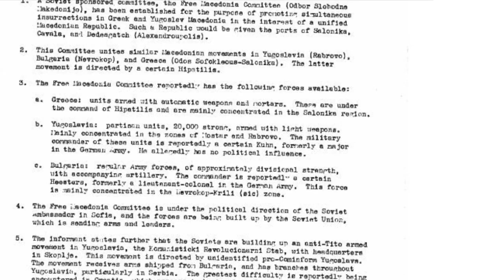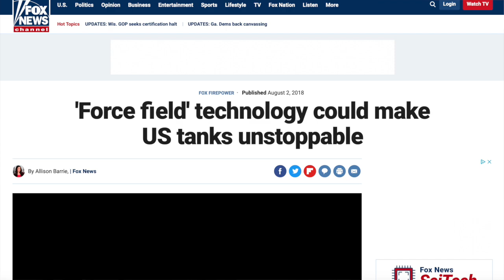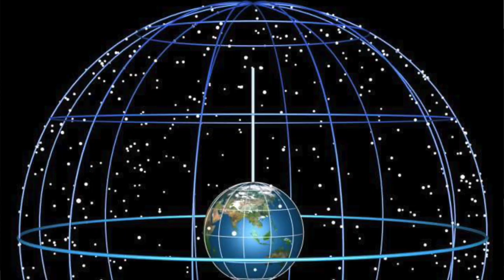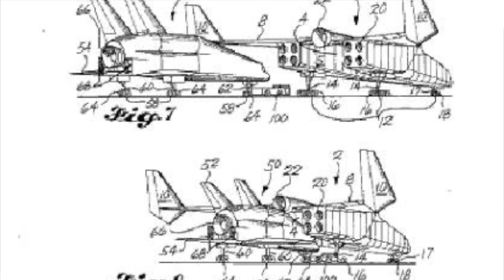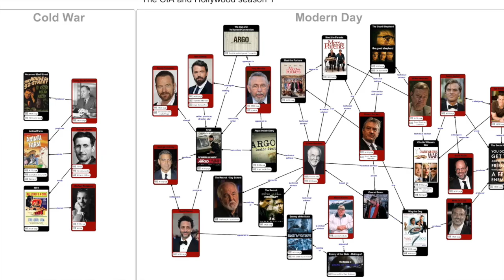Force Fields, Cloaking Devices & the INVISIBLE Grid PROTECTING Earth